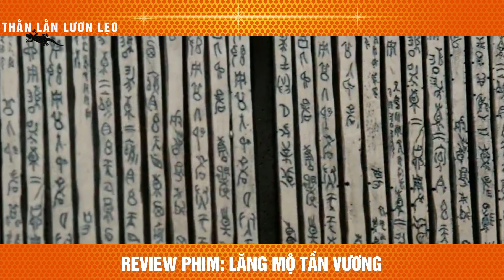review phim Xác ướp Tần Thuỷ Hoàng hồi sinh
Tóm Tắt Phim Thần Thoại Siêu Kịch Tính | Review Phim Xác Ướp Ai Cập 3.

Sau 2 phần rất thành công được ra mắt vào năm 1999 và 2001, tựa phim Xác Ướp tiếp tục cuộc hành trình với phần 3 được phát hành vào năm 2008 với kinh phí đầu tư lên đến 145 triệu USD và điểm dừng chân lần này của Xác Ướp Ai Cập 3 chính là ở Trung Quốc cùng với sự góp mặt của 2 ngôi sao phim võ thuật nổi tiếng bậc nhất châu Á là Lý Liên Kiệt và Dương Tử Quỳnh sẽ hứa hẹn mang lại những cảnh quay võ thuật mãn nhãn nhất đan xen với những cảnh quay hành động hoành tráng của Hollywood cùng với cốt truyện hấp dẫn, kịch tính đến ngẹt thở.
Tựa đầy đủ là Xác Ướp 3 : Lăng Mộ Tần Vương,  phim khá thành công về mặt doanh thu khi mang về 400 triệu USD và nhận được nhiều lời ngợi khen từ khán giả, sự thay đổi từ địa điểm cho tới diễn viên chuyên về võ thuật đã mang tới nhiều nét mới cho seri vốn rất ăn khách này.
Nội dung bắt đầu từ thời điểm hai cha con khảo cổ O'Connell quyết định đi đến đất nước Trung Hoa để tiếp tục hành trình khám phá những ngôi mộ cổ nổi tiếng và Brendan Fraser trở lại trong vai nhà thám hiểm Rick O'Connell cùng với con trai Rick là Alex trong khi đó vợ Rick là Evelyn và anh trai bà là Jonathan chống lại sự hồi sinh của Hoàng đế Tần Thủy Hoàng. Họ có nhiệm vụ ngăn sự thức dậy của Hoàng đế Tần Thủy Hoàng, người sẽ nhấn chìm cả thế giới này trong tàn nhẫn và vĩnh viễn hầu hạ ông.
Bị kết tội bởi mụ phù thủy đã sử dụng năng lượng bất diệt để ngăn sự dịch chuyển, Tần Vương và 10.000 binh lính của ông đã đi vào sự lãng quên vĩnh viễn khi bị chôn vùi trong đất sét. Nhưng khi bị lợi dụng và vướng vào trò chơi mạo hiểm, Alex đã vô tình đánh thức giấc ngủ vĩnh viễn của Tần Vương. Nhà khảo cổ học hậu đậu này phải tìm đến sự giúp đỡ của những người am hiểu về nền văn hóa của Trung Quốc. Khi  xác ướp gầm lên để trở lại, Rick đã tìm ra được lời giải để Tần Thủy Hoàng không thể thống trị thế giới